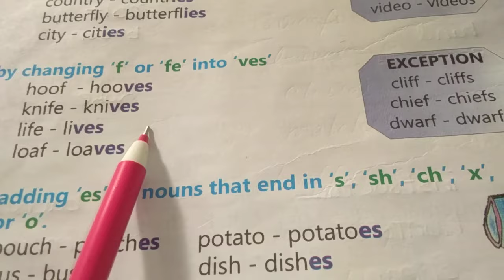3.by changing 'f'or 'fe' into 'ves'